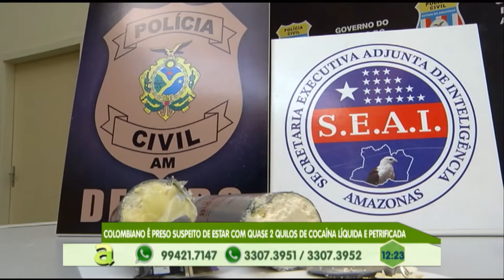Agentes de saúde são impedidos por traficantes de aplicar vacinas contra sarampo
03º BLOCO AGORA 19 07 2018 - Agentes de saúde são impedidos por traficantes de aplicar vacinas contra sarampo